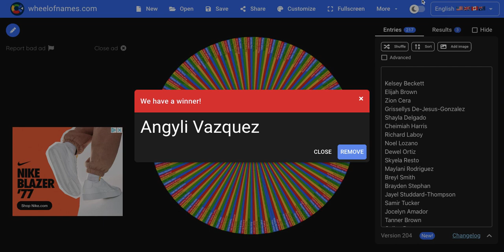8th Grade PSSA Raffle